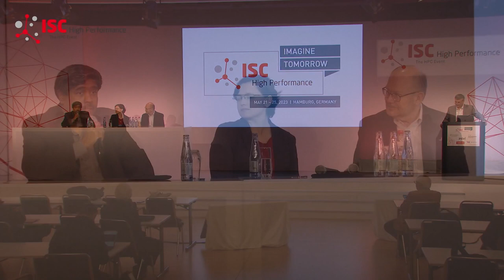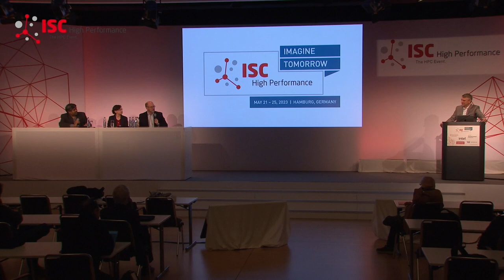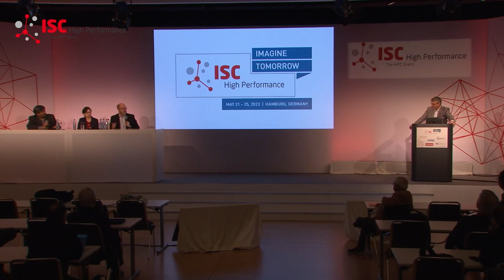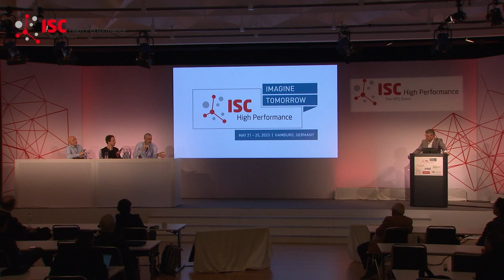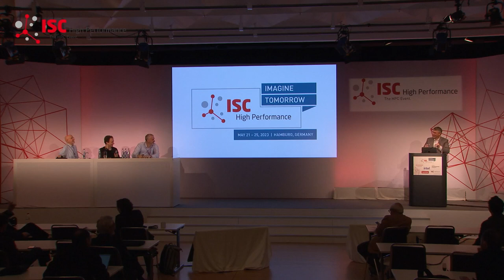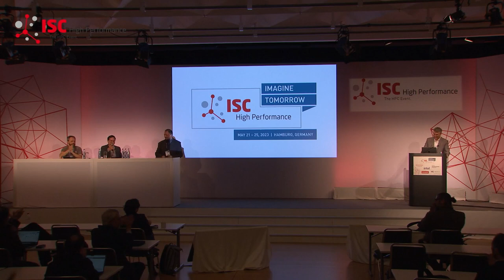ISC 2023 Fishbowl Panel: The Future of HPC/AI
What do YOU have to say about the future of HPC and AI was the theme of this lively and fast-paced panel moderated by senior industry analyst Addison Snell of Intersect360 Research. Every eight minutes, one panelist was swapped for a willing participant from the audience who offered their perspective, which made the discussion lively. A wide range of topics and individual insights were shared during this well-attended panel.